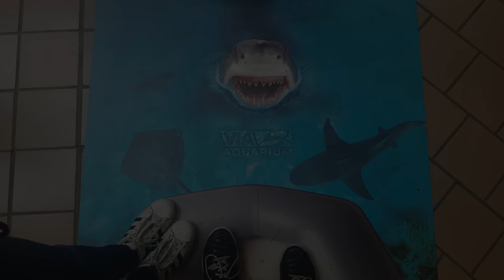Paddlefish at the Via Aquarium! (4K UHD)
Watch footage of the large, primitive North American Paddlefish (Polyodon spathula) from my June 2017 visit to the Via Aquarium!

I feed my fish, so you should feed my ego!

Did you enjoy this video? Well, I couldn't have done it myself:

Filming location: Via Aquarium

Wow, you made it all of the way down here! Great job!

- Evan Baldonado